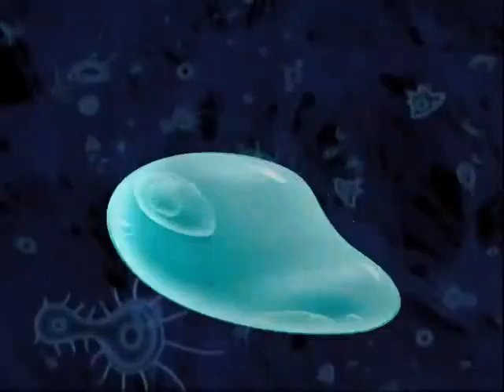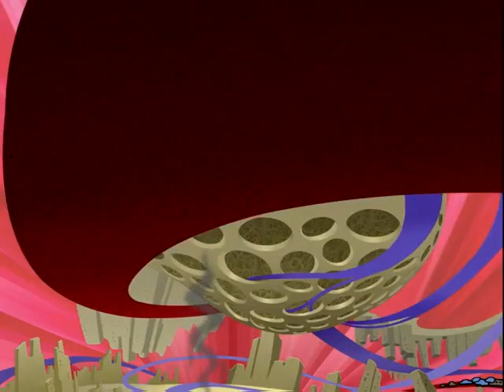Ozzy and Drix - The Dream Factory part 1